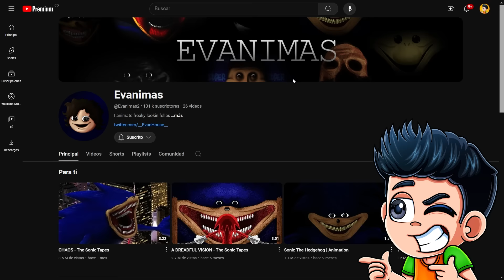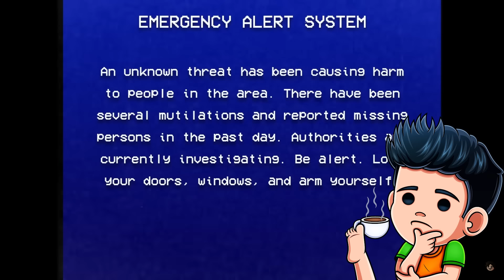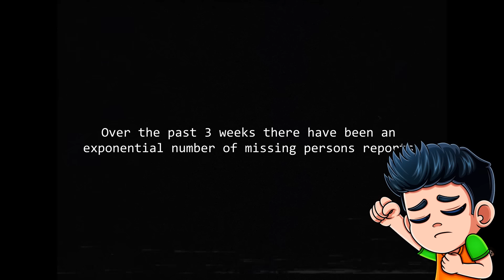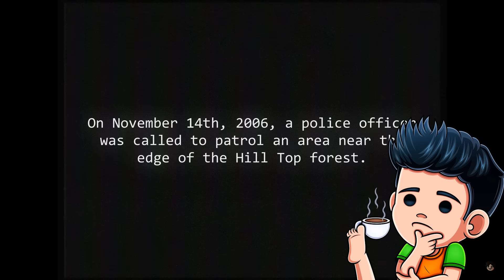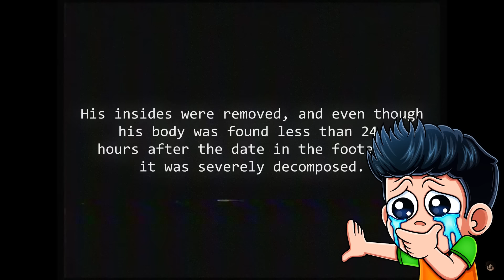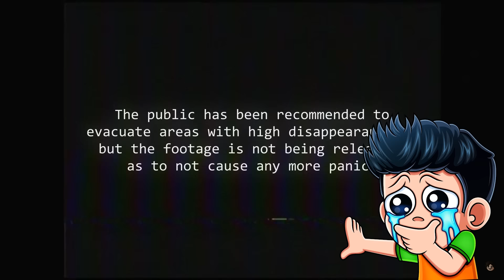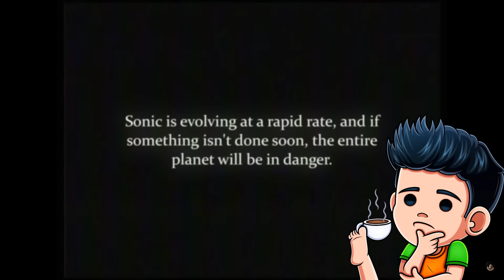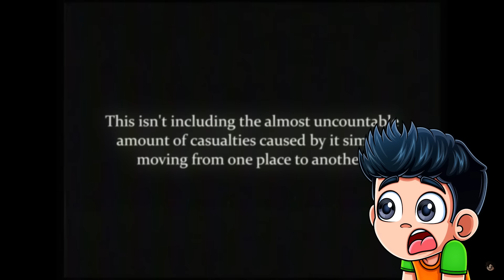NUNCA MIRES SHIN SONIC EL DEVORA CIUDADES | TODAS LAS CINTAS SECRETAS DE SHIN SONIC TAPES|JONDRES GC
hoy jondres gc reacciona a shin sonic tapes hecho por el canal evanimas, shin sonic invade ciudades y devora sin piedad, shin sonic vs knuckles, shin sonic tapes.